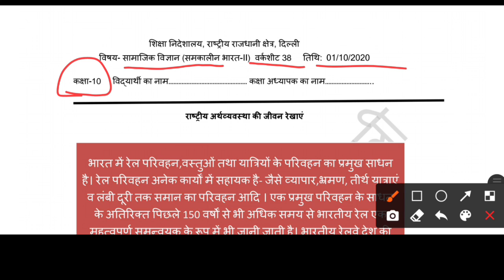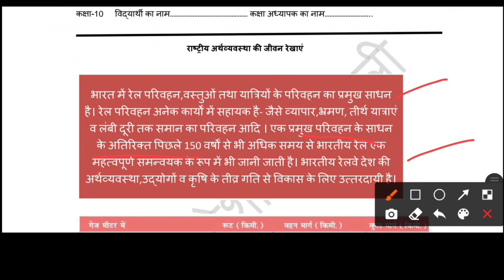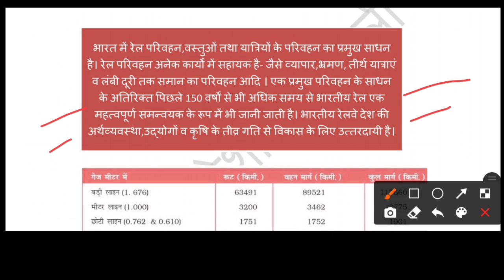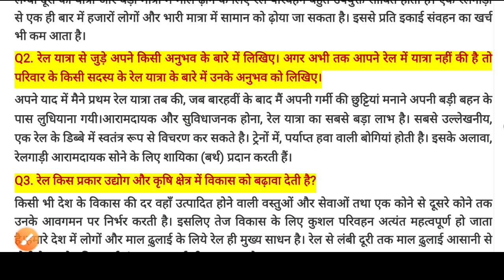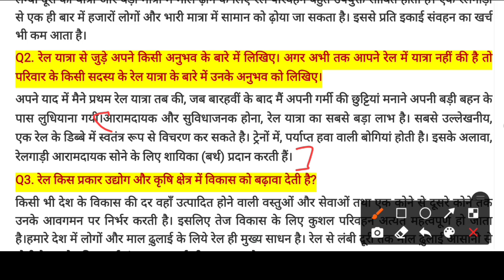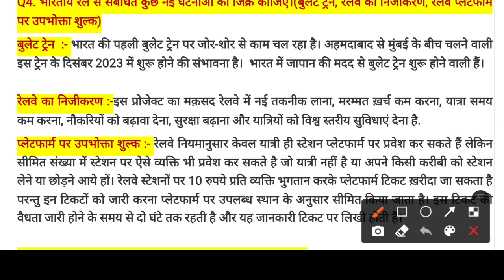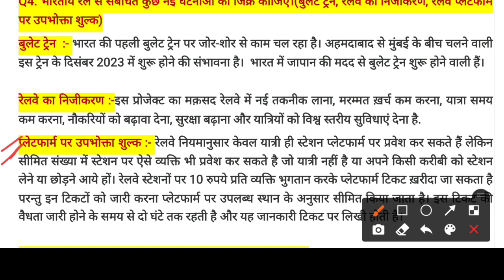Class 10 SSt Worksheet 38 Hindi Medium | Worksheet 38 Class 10 Social Science 01 October Worksheet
Class 10 SSt Worksheet 38 Hindi Medium Worksheet 38 Class 10 Social Science 01 October DOE Worksheet Class 9 Sst Worksheet 38 Class 10th : सब्जेक्ट : सामाजिक विज्ञान Social Science || Doe WorkSheet-38 Solution || 01 October 2020 || Subject : Social Science सामाजिक विज्ञान Topic : Sst S.S.T. Worksheet Social Science Sst worksheet 38 class 10 Samajik worksheet Delhi Govt (Directorate of Education, GNCT delhi worksheet), स्कूल ने बच्चों को ये वर्कशीट करने के लिए दी है। बच्चों आप ये वर्कशीट ऐसे भर सकते है। जब भी स्कूल खुलेंगे , ये चेक की जाएंगी, अब आपको वर्कशीट के जरिये पढ़ाया जाएगा। इस से आपको सीखने में आसानी होगी। अगर आपको कहीं प्रॉब्लम आती है तो कमेंट कर के पूछ सकते है। आपके हर सवाल का जवाब दिया जाएगा।